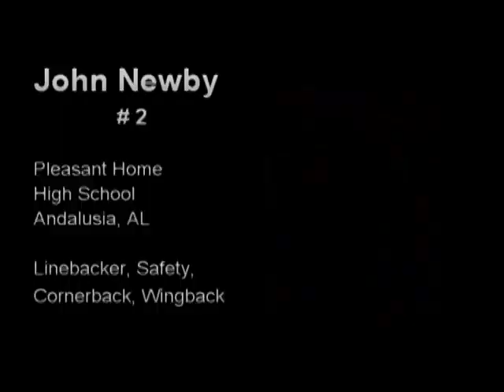John Newby Football Recruiting Video